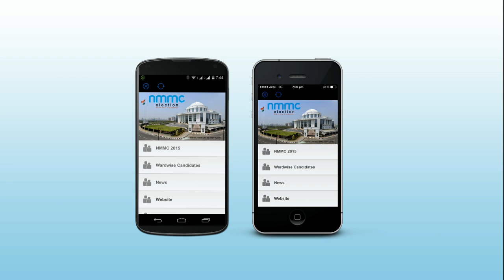NMMC Election.com App Ad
android & I Phone App will keep you updated on nmmc Election .